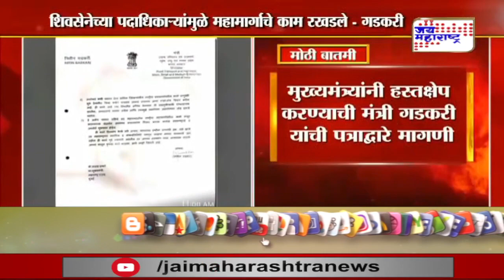Nitin Gadkari | केंद्रीय मंत्री नितीन गडकरी यांचा लेटरबॉम्ब | Marathi News